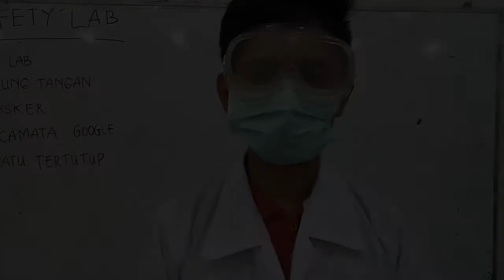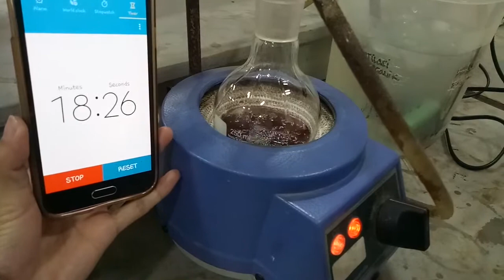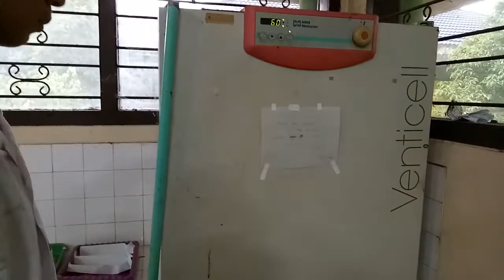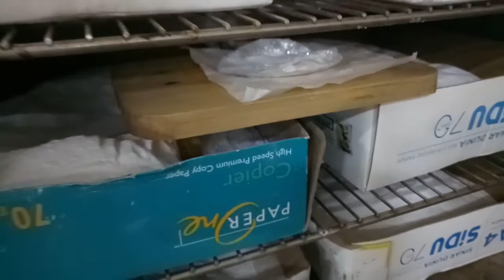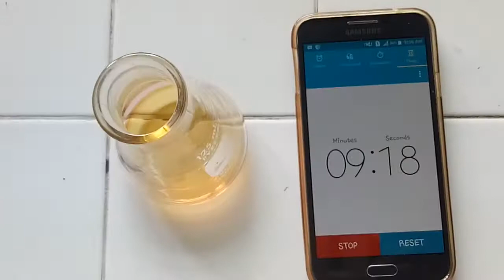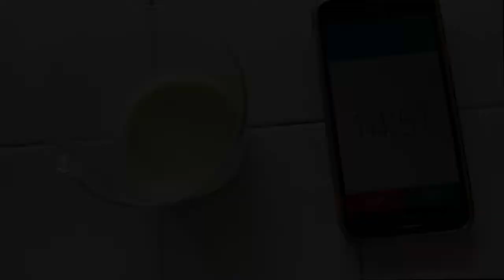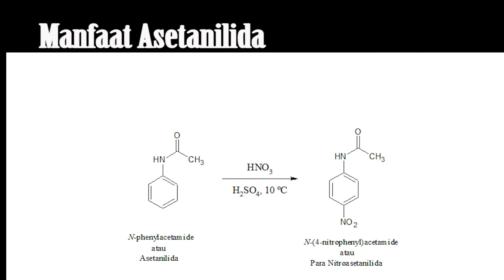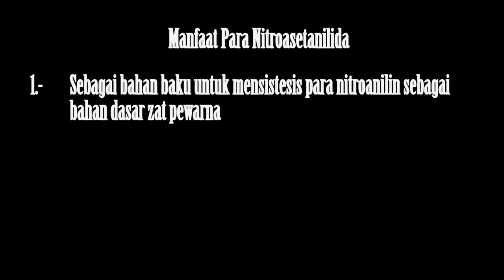Sintesis Asetanilida & para-Nitro Asetanilida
Video berikut merupakan video yang dibuat oleh mahasiswa-mahasiswa Jurusan Kimia pada tahun 2016 terkait dengan tugas pada mata kuliah Praktikum Sintesis Senyawa Organik. Content video kemungkinan memiliki penjelasan yang tidak sempurna karena murni dibuat dan diolah oleh mahasiswa.

Video ini tidak bertujuan untuk popularitas, melainkan hanya sekedar menyampaikan tentang content pendidikan di laboratorium versi mahasiswa. Jika terdapat keluhan atau hal-hal yang tidak berkenan atas content video, dipersilakan menghubungi pemilik channel Youtube ini.

Semoga video ini tetap bermanfaat dan barokah.
Terimakasih